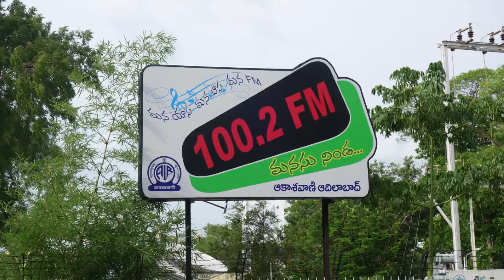“ఆదిలాబాద్ జిల్లా అడవులు - వాటి ప్రాముఖ్యం” | Adilabad DFO | Dr.B. Prabhakar |Part2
22 ఆగస్టు 2018 బుధవారం @ ఉదయం 7.15 కు -- ‘అంబటాల్ల సంగతులు’ కార్యక్రమంల ప్రసారమైన జిల్లా అటవీ అధికారి
డా. బి. ప్రభాకర్ తో సుమనస్పతి రెడ్డి పెట్టిన ముచ్చట. 2వ భాగం